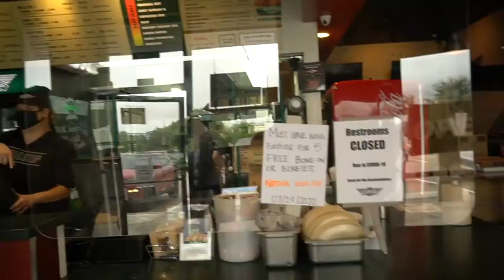FCYTH VLOG 001 - INSANE HOT WINGS CHALLENGE (HOTTEST WINGS WE COULD FIND!)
We got our hands on the HOTTEST wings we could find, then challenged our interns to see who could eat them all the FASTEST. All that and MORE on our very first VLOG! Follow us @firstchurchyth!